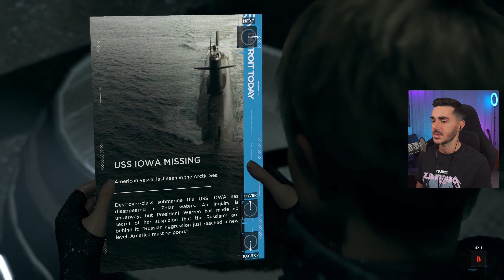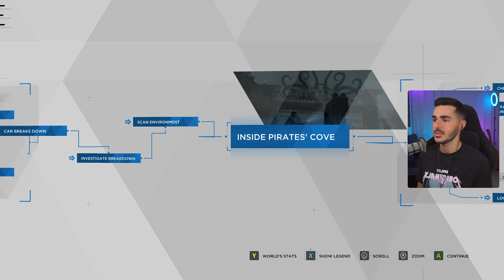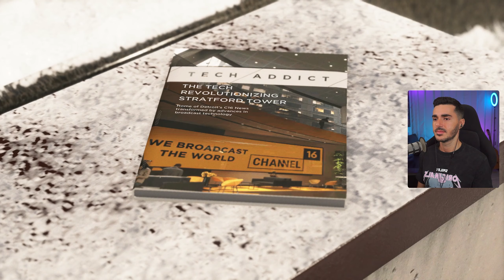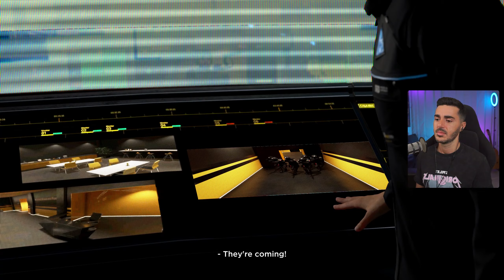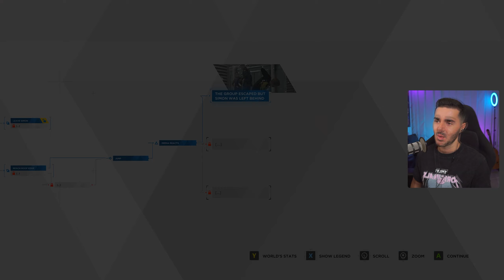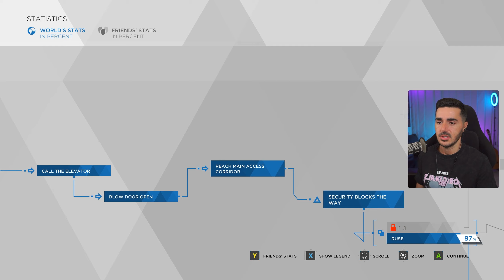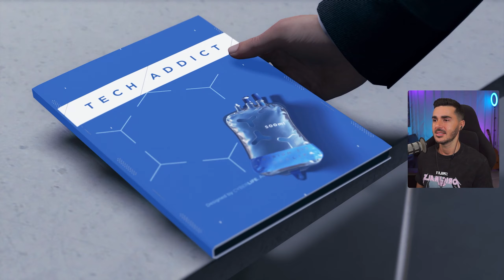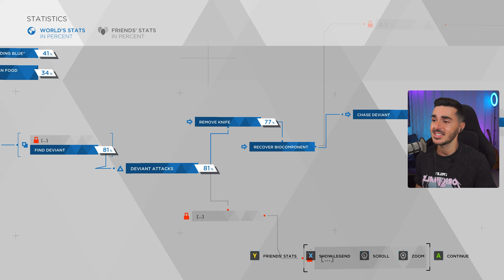Message To Humanity | Detroit: Become Human | Pt. 7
Let's Play Detroit Become Human, Part 7.